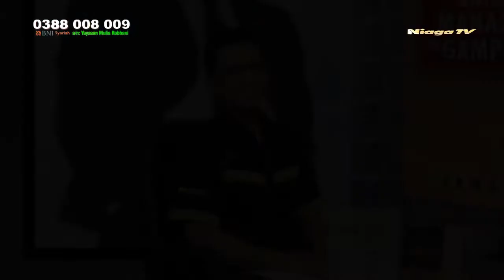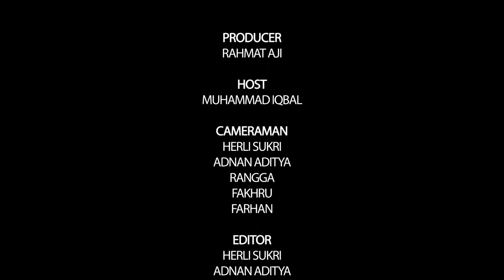The World Class Manager bersama Mr. Armala - Eps. 06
Mr. Armala adalah Founder dan President Human Plus Institute, memiliki pengalaman internasional di bidang pengembangan sumber daya manusia dan peningkatan produktivitas, penjualan dan profitabilitas perusahaan.

Human Plus Institute (H+) adalah perusahaan yang bergerak dibidang pengembangan sumber daya manusia (SDM) dan konsultan manajemen. Berdiri pada tahun 2009 dengan misi untuk “berkarya mencerdaskan bangsa”.

Mewujudkan (membantu meningkatkan) kualitas SDM bangsa Indonesia agar memiliki kemampuan yang sejajar dengan kualitas SDM bangsa-bangsa yang telah maju, serta membantu UKM mengembangkan bisnisnya menjadi perusahaan kelas dunia; merupakan cita-cita luhur atau visi kami.

Download Aplikasi Kami di Google Play Store: "Niaga TV"